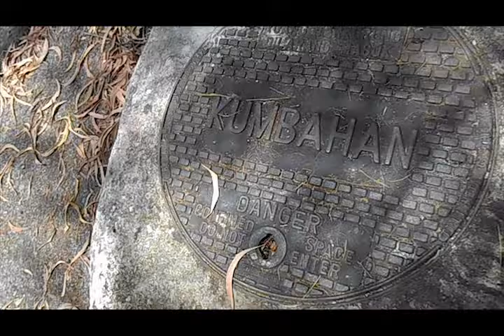Another Day Another Ringgit..gone.